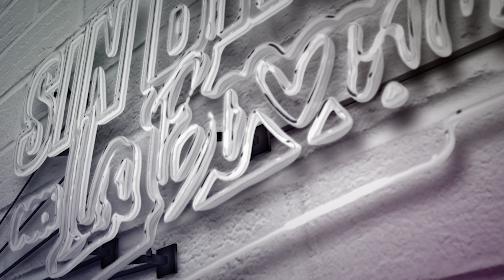Como salir de una mala racha con Tati Polo